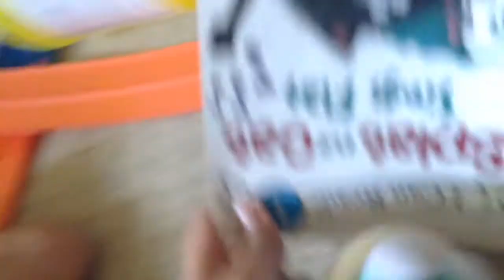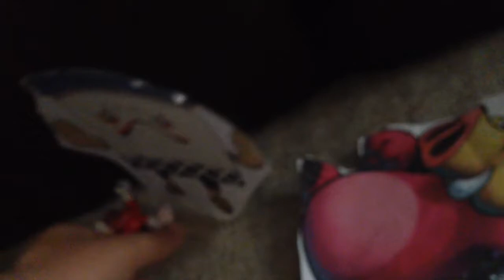Total Stuffed Plush Island Season 3 Episode 5 Phobia Factor